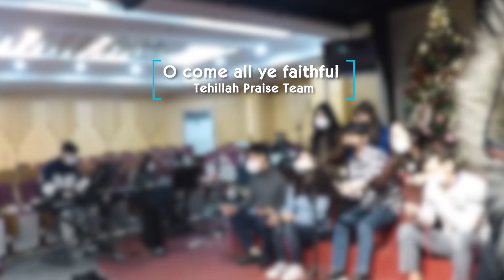명성교회 영어예배 Awake Ministries 2020-12-13 Sermon Rev. Joseph Kim - The Hierarchy of History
Welcome! Awake Ministries(Mysung Sung Presbyterian Church English Worship Service)

- Location : World Gloria Centor 6F, Myungil-Dong 340-1, Gangdong-Gu, Seoul 134-830 Korea
- Services start at 1:20 PM

Presider : Rev. Joseph Kim

1. Prayer
  - Yoon Jeong Woo

2. Special Praise
"O come all ye faithful"
Tehillah Praise Team

3. Scripture Reading
Luke 3:1-6
1. In the fifteenth year of the reign of Tiberius Caesar--when Pontius Pilate was governor of Judea, Herod tetrarch of Galilee, his brother Philip tetrarch of Iturea and Traconitis, and Lysanias tetrarch of Abilene--
2. during the high priesthood of Annas and Caiaphas, the word of God came to John son of Zechariah in the desert.
3. He went into all the country around the Jordan, preaching a baptism of repentance for the forgiveness of sins.
4. As is written in the book of the words of Isaiah the prophet: "A voice of one calling in the desert, 'Prepare the way for the Lord, make straight paths for him.
5. Every valley shall be filled in, every mountain and hill made low. The crooked roads shall become straight, the rough ways smooth.
6. And all mankind will see God's salvation.' "

4. Special Praise
"Christmas Songs
-Woo Da Mi

5. Sermon
"The Hierarchy of History"
Rev. Joseph Kim

6. Announcements
7. Benediction